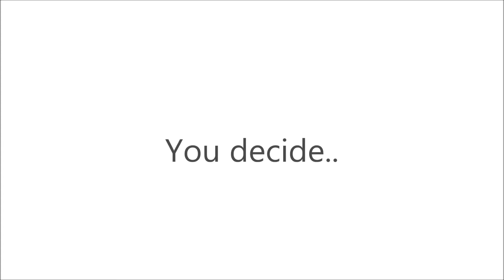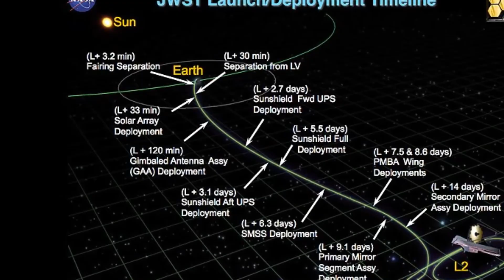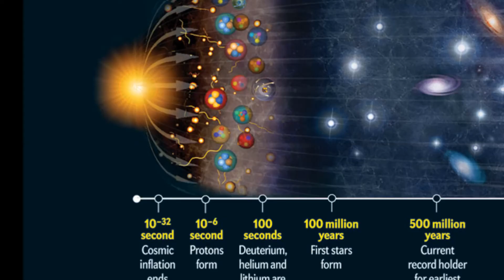NASA Launching most powerful Telescope’ in 2018 to see 13.5 billion years back 1st Star forming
Nasa has promised to keep the next-generation telescope on track for its October 2018 launch..
The project has drawn scrutiny from lawmakers for its ballooning costs - now at about $8.8 billion, far higher than the initial estimate of $3.5 billion
Webb telescope observatory project scientist Mark Clampin said ‘'We will also be able, with these capabilities, to look in very dark parts of the universe where stars are being born.'’